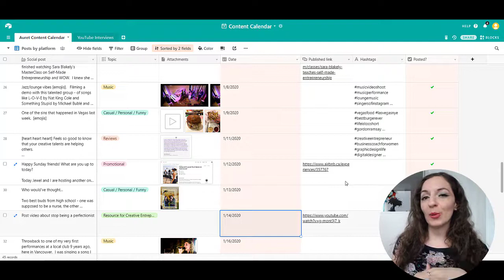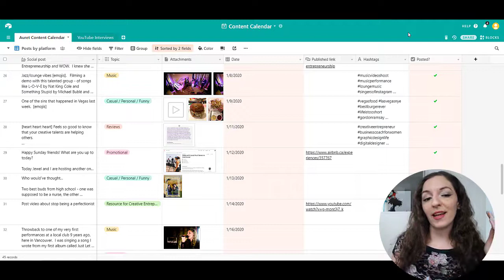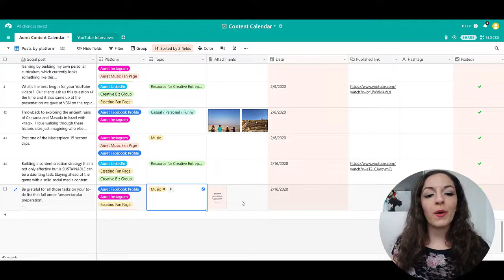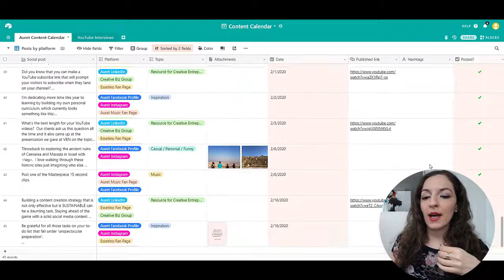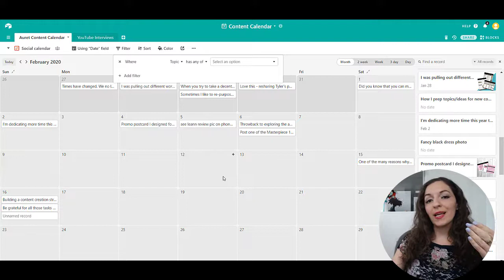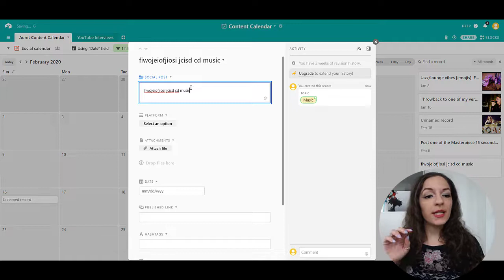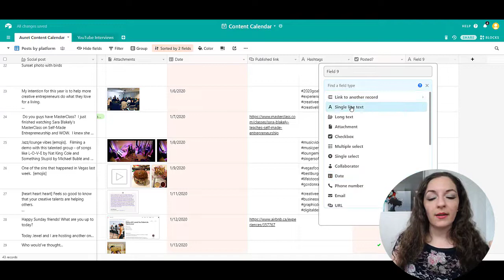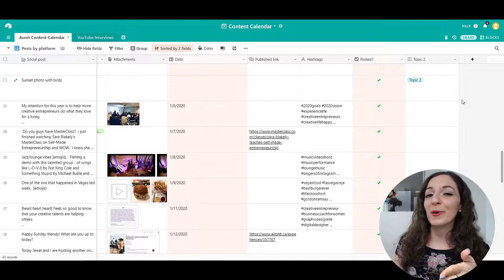How to Plan Your Social Media Content Using Airtable 📅 [FREE TOOL]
How to Plan Your Social Media Content // Airtable is like an excel spreadsheet + cloud folder + CRM system fused into one. You can use it for many things including your social media content planning. In this video, I show you how to create a content calendar for social media posts using the features within Airtable.